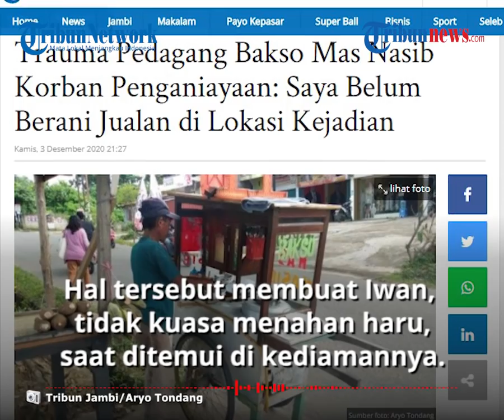Setelah Ditendang, Tukang Bakso di Kota Jambi Trauma: Saya Belum Berani Jualan di Lokasi Itu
TRIBUN-VIDEO.COM - Mas Nasib atau Iwan, tukang bakso keliling baru saja mengalami sebuah peristiwa yang tidak mengenakkan.

Seusai menjadi korban tendangan pembelinya, kini ia memilih berpindah lokasi jualan.

Sebab Nasib menyebut masih merasa trauma dan belum berani berjualan di lokasi yang sama.

Ia tidak berani berjualan di lokasi kejadian yakni di depan Rumah Sakit Abdul Manap, Kota Jambi.

Sejumlah masyarakat mulai menyalurkan bantuan kepada korban sebagai bentuk kepedulian dan dukungan moral.

Hal tersebut membuat Iwan, tidak kuasa menahan haru, saat ditemui dikediamannya, di Perumahan Pesona Jambi, Blok L 01, Mayang Mangurai, Iwan mengucapkan rasa harunya atas dukungan yang mengalir padanya.

Dengan terbata-bata, dia menyampaikan rasa terima kasih, untuk masyarakat yang memberinya dukungan secara materi maupun moril.

"Saya sangat berterima kasih, yaah begitulah saya ucapkan terima kasih," kata Iwan, sembari mencoba menahan tangis.

Dikutip dari TribunJambi.com, Jumat (4/12/2020), Iwan mengaku telah melapor ke Polresta Jambi.

Namun, ia menyebut lebih memilih menyelesaikan kejadian itu dengan cara kekeluargaan asalkan ada itikad baik dari pelaku.

"Saya maunya si selesai secara kekeluargaan, datang kerumah bicara baik-baik, dan saya juga minta maaf kalau ada salah," katanya.

Menurutnya, sebelum ada penyelesaian atas kejadian tersebut, dirinya mengaku belum berani kembali berjualan di lokasi awal dirinya dianiaya.

"Sejauh ini, sudah agak lega lah mas, banyak yang perduli. Tapi kalau belum selesai, saya belum berani berjualan di sana lagi (di lokasi kejadian, red)," tutupnya.

Diceritakan sebelumnya, seorang pedagang bakso keliling ditendang oleh pembeli hingga terpental.

Dari keterangan Iwan, kejadian tersebut berawal saat pelaku atau pembeli memesan 4 porsi bakso, dan akan dimakan di dalam mobil.

Kemudian Iwan memasukkan empat porsi bakso ke dalam dua mangkuk, dengan harga per porsinya Rp 10 ribu.

Namun pelaku hanya membayar Rp 20 ribu, dari harga yang seharusnya Rp 40 ribu.

"Empat porsi itu memang saya gabung dalam dua mangkuk, mas," kata Iwan

(Tribun-Video.com/TribunJambi.com)

Artikel ini telah tayang di Tribunjambi.com dengan judul Trauma Pedagang Bakso Mas Nasib Korban Penganiayaan: Saya Belum Berani Jualan di Lokasi Kejadian,
Penulis: Aryo Tondang
Editor: Sulistiono